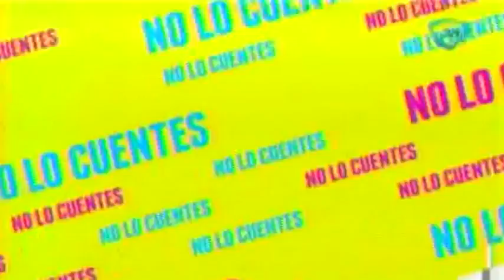Laura León habla sobre la boda de su amiga Anahí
Laura León defiende la decisión de Anahí sobre tener una boda pequeña.

11 de mayo 2015